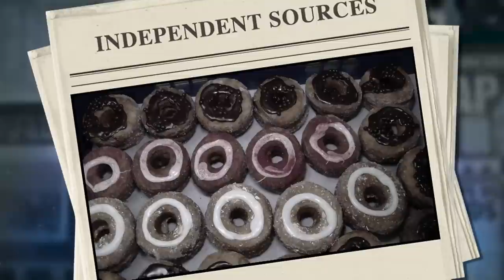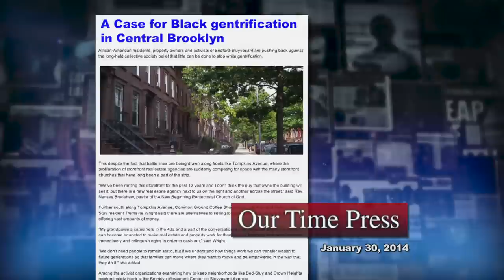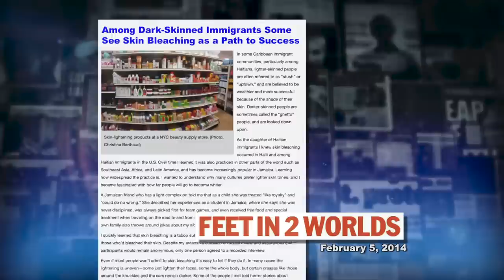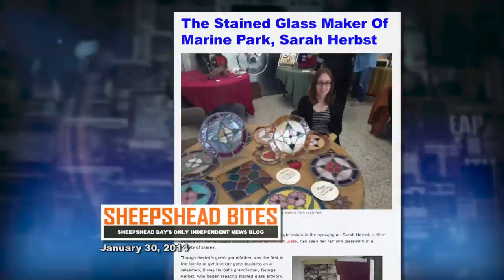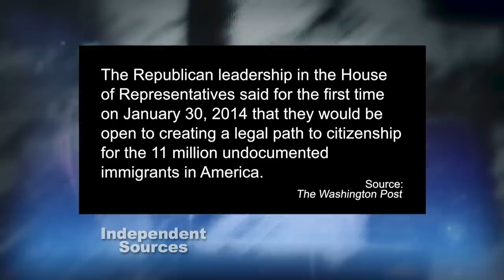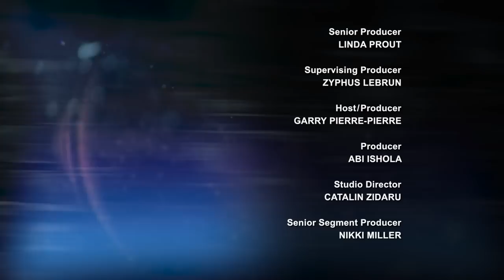Independent Sources - The Latino Monolith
On this edition of Independent Sources hosted by Garry Pierre-Pierre, Garry explores the debate over whether the term "Latino" gives that community political and economic power or if it only serves to white wash the culture. Then he speaks to Columbian-American filmmaker Adrian Manzano about his new movie, Sex Love & Salsa. After that, Sarah Pizon reports on the role of French immigrants in the donut craze that has hit New York.

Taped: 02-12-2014